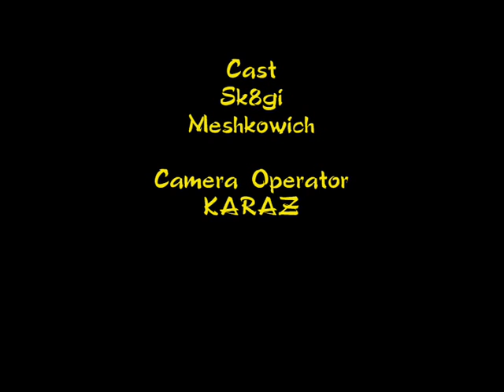Bus stop story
Stupid like other videos =D